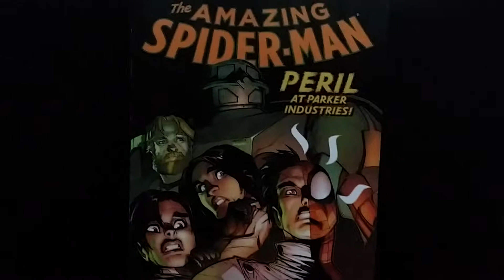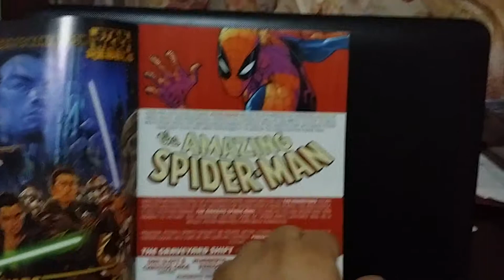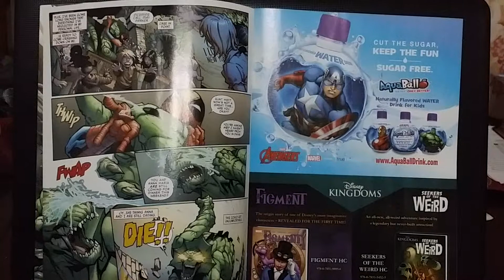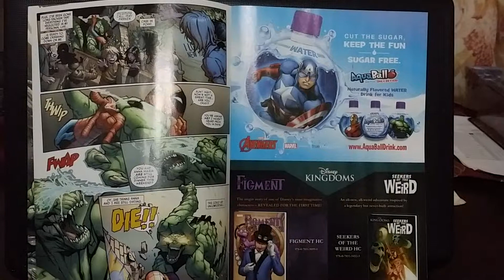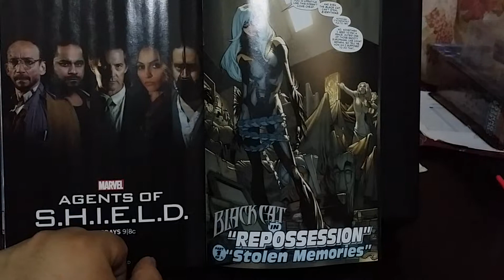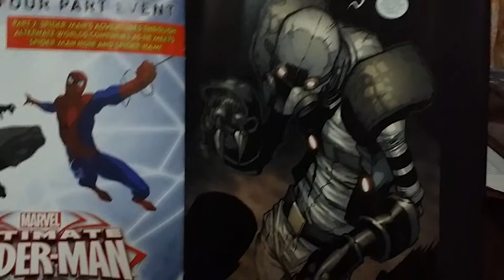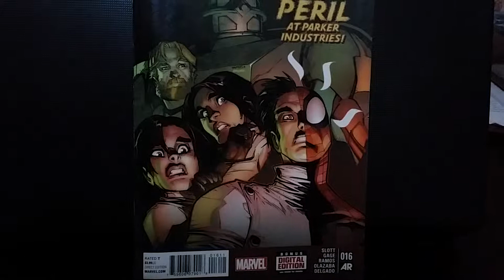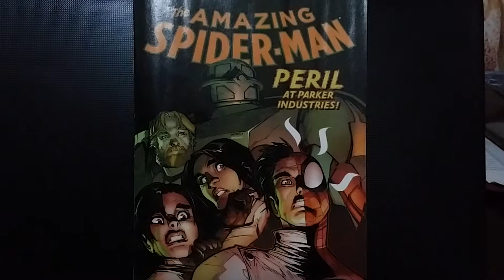The Amazing Spiderman vol 3 #16 review 2015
The amazing spiderman vol. 3 issue 16 review. written  by Dan slot and Christos Gage. pencils by Humberto Ramos.